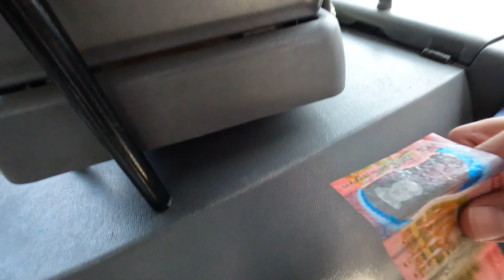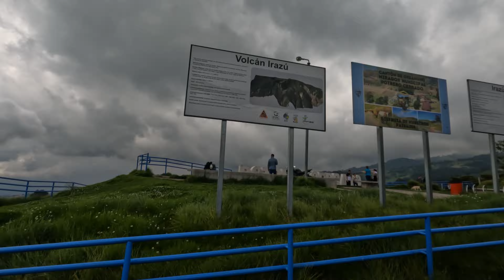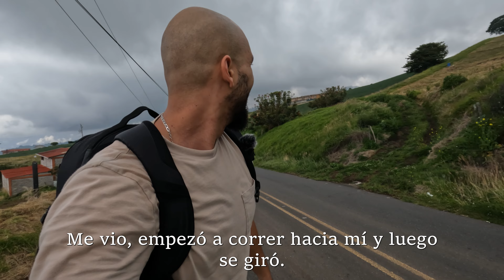Traté de pedir un aventon al volcán Irazu. No fue como planeé 🇨🇷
En este video, hice un viaje bastante loco haciendo autostop al Volcán Irazú en Costa Rica. Estaba muy emocionado de hacer este viaje, pero definitivamente no salió como lo planeé.

Irazú es uno de los volcanes más activos de Costa Rica y definitivamente es un lugar interesante para visitar. Decidí hacer autostop hasta allí y no resultó como había planeado. Me encontré con mucho rechazo y me costó mucho conseguir transporte. Si está pensando en hacer algo como esto usted mismo, ¡asegúrese de tener un plan de respaldo listo!

Todos los videos publicados por The Momad son producidos íntegramente por Momad.